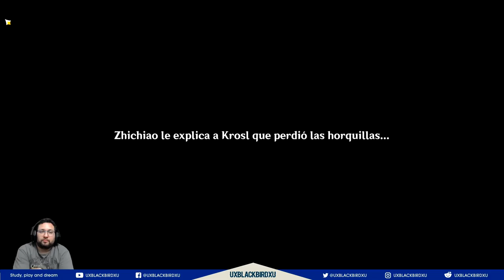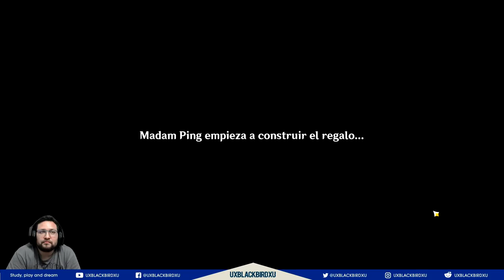Genshin Impact | 🈲 yanfei 01 🈲 | Y LA RELAJATETERA 🍯😤